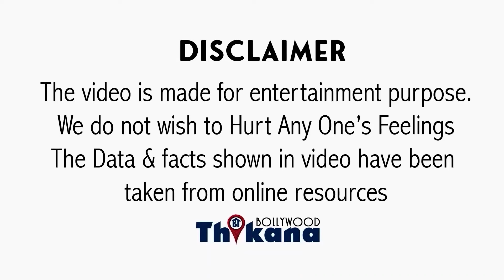Finally Arjun Kapoor ने भी छोड़ा Malaika Arora को Arbaaz की तरह, फिर हुई अकेली Malaika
BREAKING | Finally Arjun Kapoor ने भी छोड़ा Malaika Arora को Arbaaz की तरह, Fir हुई अकेली Malaika